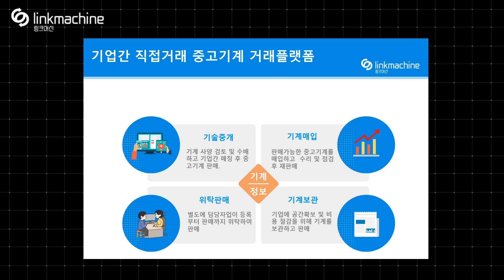항온항습기 Century 센추리 HT A5GG4 EG A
중고기계 매입, 보관, 위탁판매를 통해
중고기계를 거래해 보세요.
항온항습기 입니다.

제조사 : Century 센추리
모델명 : 항온항습기 HT-A5GG4 (EG)-A

년식 : 2021년